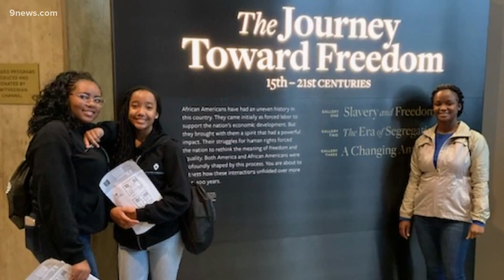Districts working to add Black history to school curriculums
A change to integrate black history into a Denver school curriculum started with a trip to the National Museum of African American History and Culture.